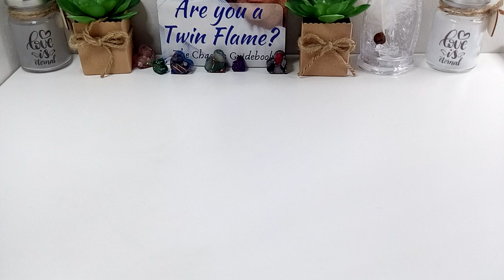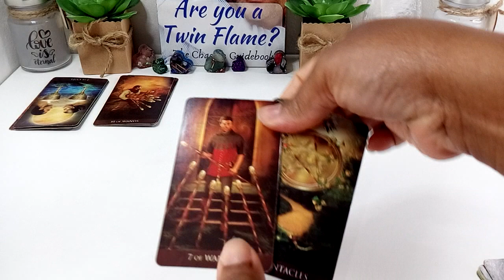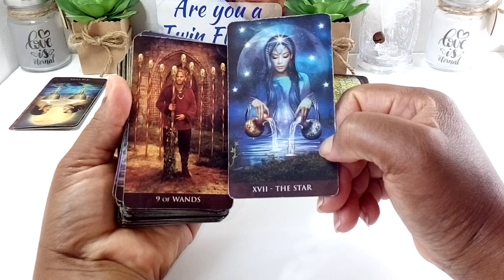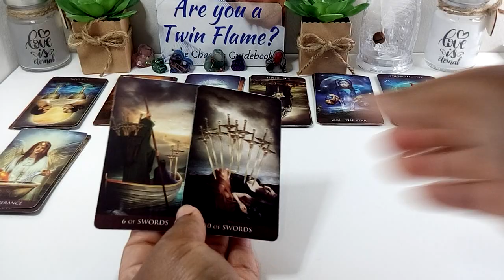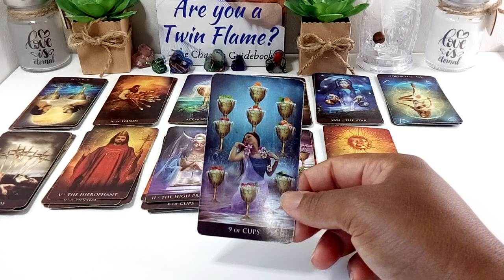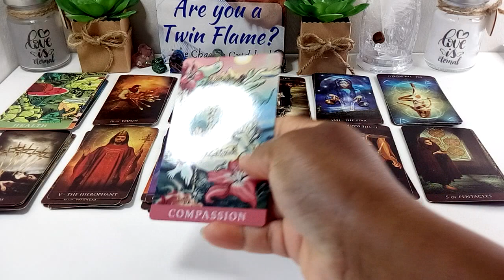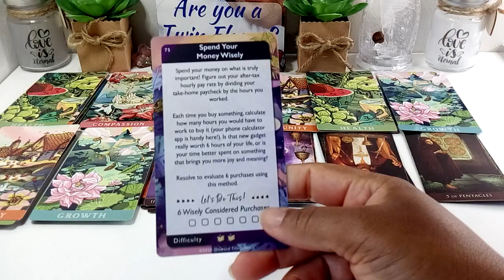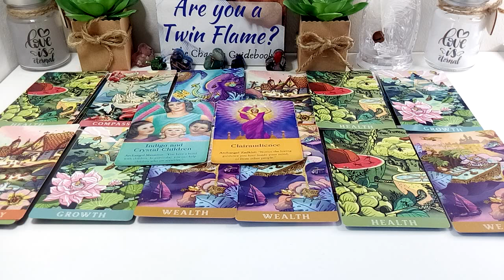Divine Masculine: 💌This Communication Will Manifest Unions💍 - Focus On Dem Dollars💰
Twin D
Canada
Cash and Kind can be sent to mailbox.   Thank you all!!!